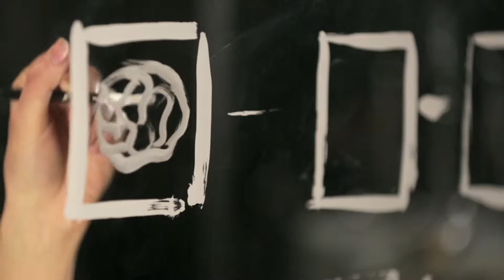AN Tayna mozga mini 4